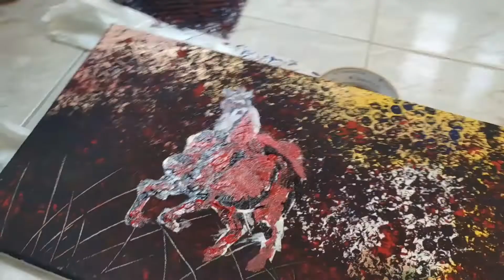วาดรูปง่ายๆ / ม้า พยอง / Abstract by Creative art / With acrylic and trowel painting/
วาดรูปง่ายๆ / ม้า พยอง / Abstract by Creative art / With acrylic and trowel/